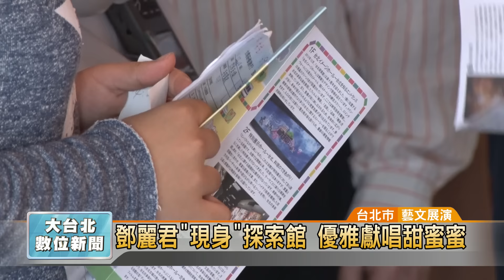20151022 鄧麗君"現身"探索館 優雅獻唱甜蜜蜜 (凱擘大台北數位新聞)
鄧麗君"現身"探索館 優雅獻唱甜蜜蜜

今年是藝人鄧麗君逝世20週年，她的歌聲、笑容與愛國情操，都讓人懷念不已，位在台北市政府大樓內的探索館，現正舉辦「鄧麗君文物紀念展」，其中最令人驚豔的，就是透過3D科技，讓「小鄧」重返人間，獻唱經典名曲「甜蜜蜜」。

一襲紅絲絨禮服，搭配白皮草披肩，一代巨星鄧麗君的身影緩緩浮出，帶來經典名曲《甜蜜蜜》，彷彿親臨演唱會現場，讓粉絲感動不已，嘴裡還跟著唱和，因為她的歌聲，已經是台灣人的共同回憶。

民眾雷女士：「像我們這個年紀就是聽鄧麗君的歌聲長大，我們很懷念，她很可惜，很早就過世了，也許是不忍美人見白頭，所以留下的偷士她最美的影像，很高興看到這個展覽。」

包括臉部表情、肢體語言，鄧麗君的一顰一笑都栩栩如生，而這全靠好萊塢視覺團隊Digital Domain，利用3D影像技術，重現她的美麗倩影。天籟般的歌聲，也優雅地隨著旋律擺動，令人難忘的鄧麗君，在這一刻真的回來了。

鄧麗君文物紀念展承辦專員陳家漪：「這是我們特別為鄧麗君文物紀念開的浮空投影單元，是虛擬人表演，是請好萊塢的視覺團隊製作，民眾到現場就能身歷其境，重現鄧麗君演唱甜蜜蜜。」

為了讓民眾一睹巨星風采，北市府一樓探索館特展區，現正開放免費欣賞虛擬鄧麗君，從週二到週日，每天早上9點開始，每30分鐘一個梯次，要讓歌迷重溫小鄧溫婉動人的歌聲。

尤翔霆 採訪報導 (台北市/藝文展演)